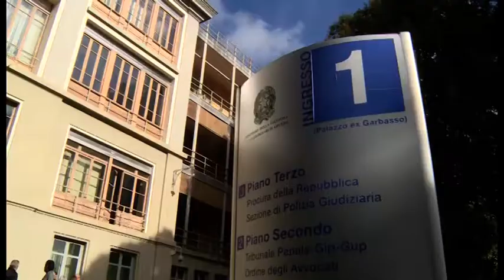E45, si allungano i tempi per la riapertura al traffico pesante